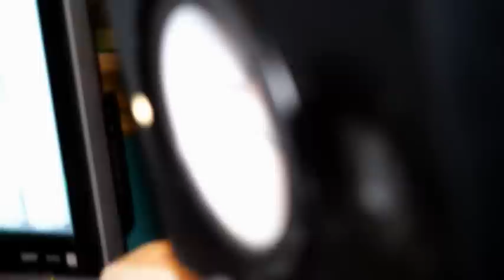ESTABLISHED INK-GREEN ROOM (DIR BY TEDDY BEAR)